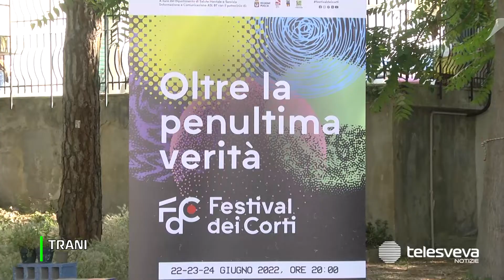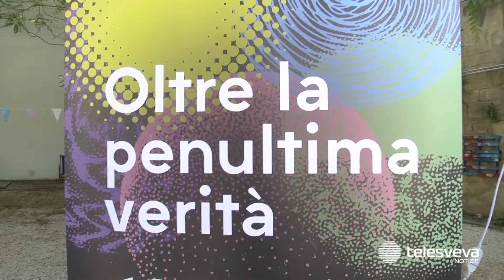Trani, il disagio mentale protagonista del festival di cortometraggi "Oltre la penultima verità"